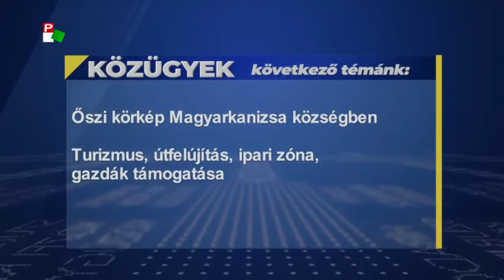Őszi körkép Magyarkanizsa községben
Közügyek (Pannon RTV) - Vendég: Fejsztámer Róbert, Magyarkanizsa polgármestere